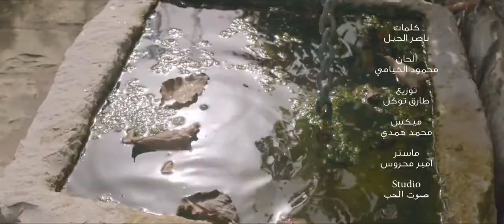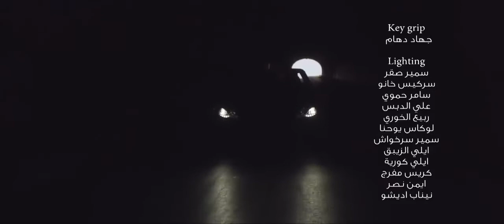Yosra mahnouch bafakar fik Official Music video HD يسرا محنوش بفكر فيك YouTube 720p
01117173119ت